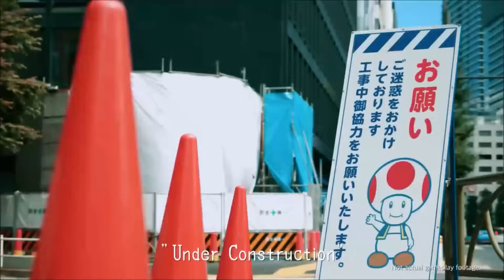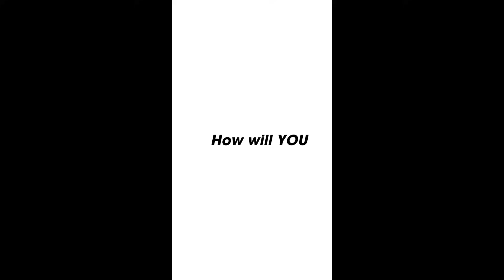Mario Kart Tour - Commercials collections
another mobile Nintendo game I never played till this day